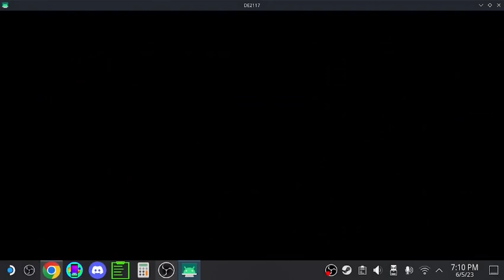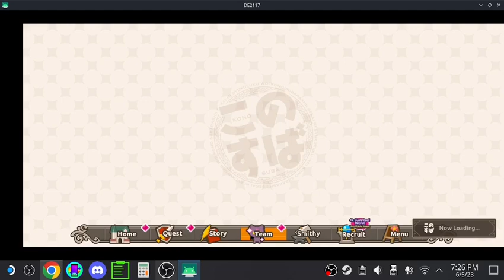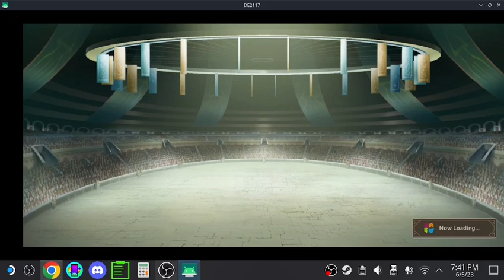Shouldn't Have Recorded Konofan While Tired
Ended up having to cut a bit since I opened Chrome by accident